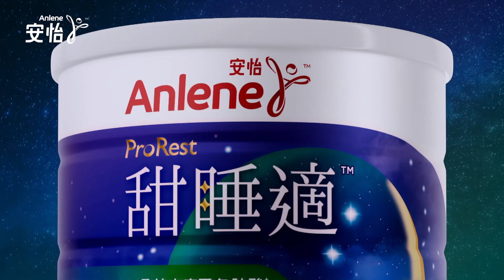[香港廣告](2024)安怡 甜睡適